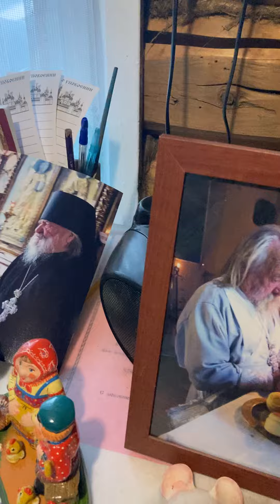Здесь жил святой старец